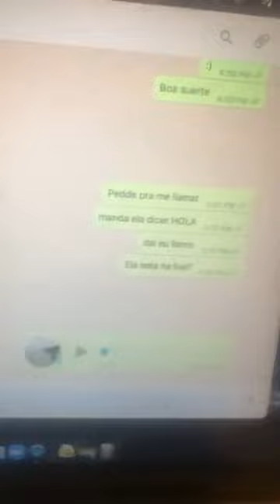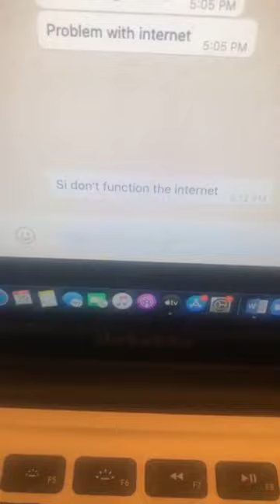Live MAURÍCIO MEIRELLES & ESPERANZA GÓMEZ